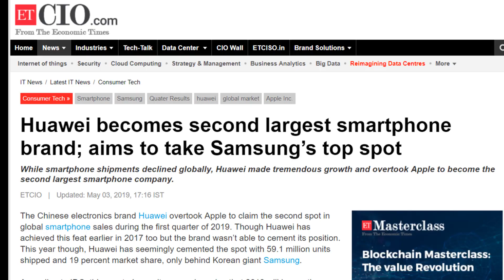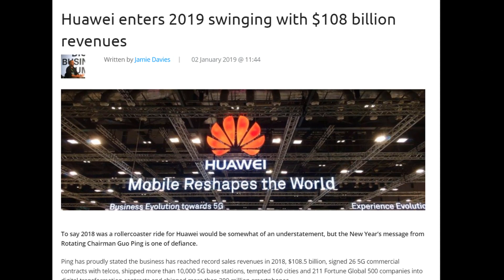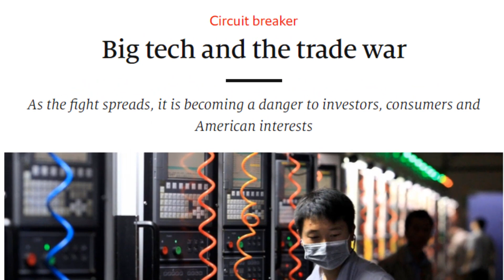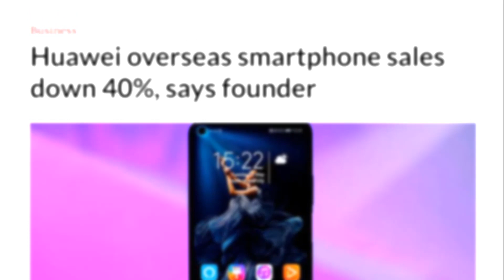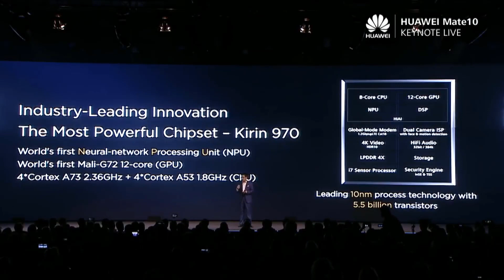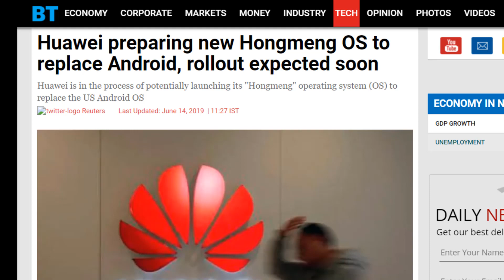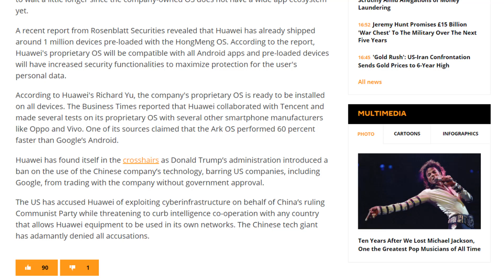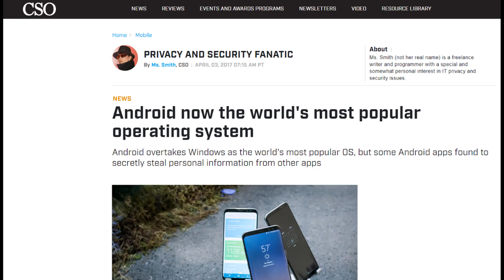Huawei's HongMeng OS all set to replace Android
Get to know about the Huawei's brand new operating system the Hongmeng OS also known as Ark OS. The video includes a summarized history of huawei and the summary of the recent ban that was imposed by the United States. The video also includes on huawei's hong meng OS could be the next big operating system by becoming a serious threat to android.